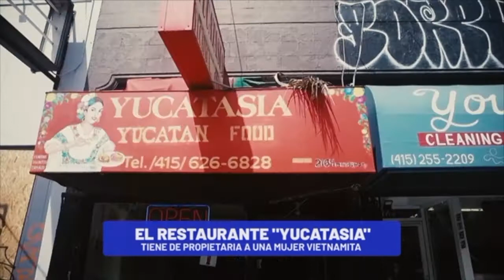🔴NOTICIAS de YUCATÁN en LENGUA MAYA por Ermilo López✅ | TELE Yucatán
🔴Las noticias más relevantes de Yucatán en lengua maya por Ermilo López👆🏼👆🏼👆🏼